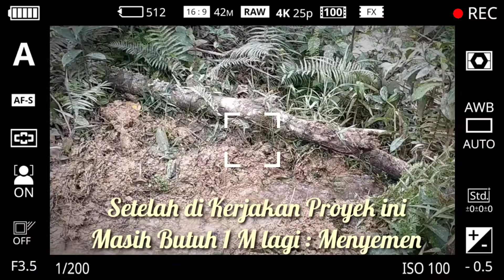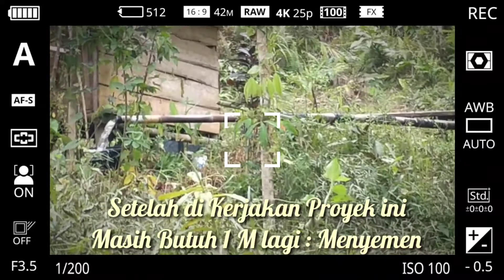Wow... Spektakuler II PROYEK 3 M di Kerjakan Sendirian Dalam 30 Menit.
pekerjaan pembuatan parit pembuangan air di kebon supaya tdk melebar dan jadi becek maka Menwbas, Mencangkul dan Memarit ( 3 M ).